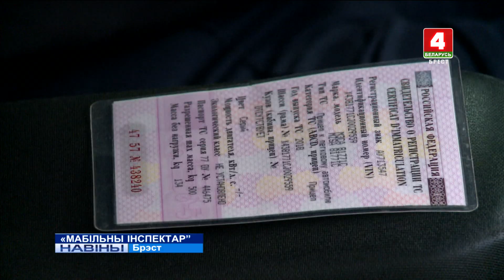"МАБІЛЬНЫ ІНСПЕКТАР" (Відэа)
Сістэма для аддаленай праверкі вадзіцеляў “Мабільны інспектар” з’явілася на ўзбраенні супрацоўнікаў дзяржаўтаінспекцыі вобласці.